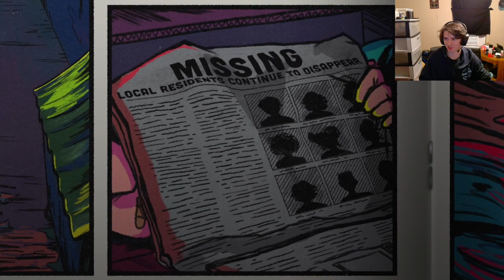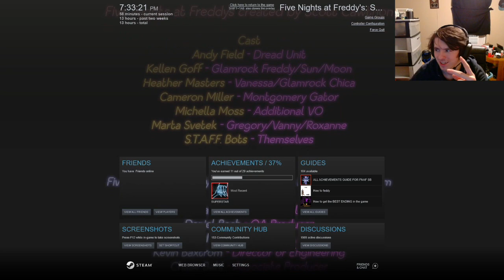We're Done Here | Five Nights At Freddy's: Security Breach #9